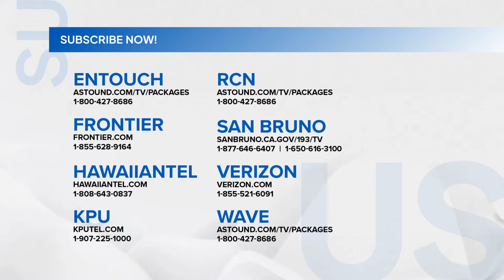Fast Talk with Boy Abunda: Bukingan time with SB19!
Sa SB19, sino ang pinakatorpe, pinakahabulin at marupok? Guilty din ba sila sa pagtaya sa Lotto?

Subaybayan ang FastTalkwithBoyAbunda sa GMA Pinoy TV! Bisitahin lang ang para sa detalye!